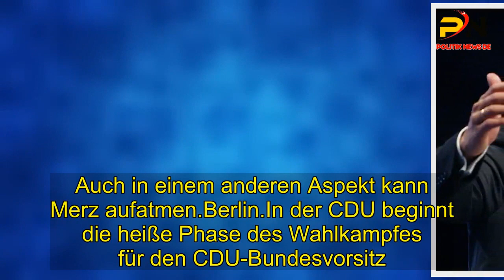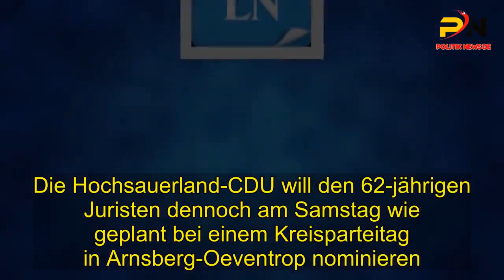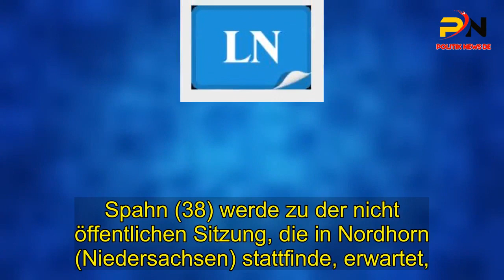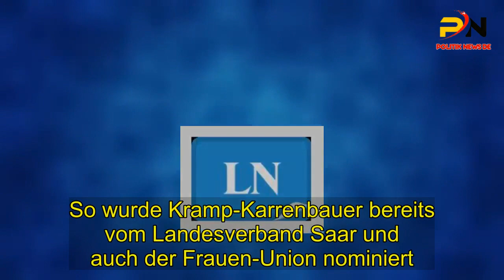Friedrich Merz offiziell für CDU-Parteivorsitz nominiert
Friedrich Merz ist der erste, der seinen Hut in den Ring geworfen hat, . als Angela Merkel ihren Rückzug aus der Parteiführung verkündete.  Nun wurde der ehemalige Fraktionsvorsitzende auch offiziell für das Amt nominiert.  Auch in einem anderen Aspekt kann Merz aufatmen.Berlin.In der CDU beginnt die heiße Phase des Wahlkampfes für den CDU-Bundesvorsitz.  Nach Generalsekretärin Annegret Kramp-Karrenbauer ist nun auch Friedrich . Merz offiziell im Rennen um die Nachfolge von Angela Merkel als CDU-Parteichef.  Der CDU-Kreisverband Fulda nominierte den ehemaligen Unionsbundestagsfraktionschef als Kandidaten für den Bundesvorsitz.  Die CDU-Bundesgeschäftsstelle bestätigte den Eingang der Nominierung.Damit kam die CDU Fulda dem Heimatverband von Merz im Sauerland zuvor.  Die Hochsauerland-CDU will den 62-jährigen Juristen dennoch am Samstag wie geplant bei einem Kreisparteitag in Arnsberg-Oeventrop nominieren.  Das bekräftigte Kreisverbandschef Matthias Kerkhoff. Merz tritt als Gastredner des Parteitags auf.  Ein Parteiamt hat Merz im Sauerland nach Angaben des Kreisverbandes nicht. . Der zweite prominente Kandidat aus NRW, Bundesgesundheitsminister Jens Spahn, . soll vom münsterländischen CDU-Kreisverband Borken bei einer Klausur des Vorstandes am Freitagabend nominiert werden.  Spahn (38) werde zu der nicht öffentlichen Sitzung, die in Nordhorn (Niedersachsen) stattfinde, erwartet, .  sagte Kreisgeschäftsführer Markus Jasper Spahn ist Vorsitzender des CDU-Kreisverbandes . Borken mit rund 4800 Mitgliedern.CDU-Mitglieder müssen nominiert werden, um anzutreten. Der Landesvorstand der NRW-CDU hatte sich am Dienstagabend nicht auf einen Kandidaten für den CDU-Bundesvorsitz festgelegt.  Jeder Delegierte des Hamburger Bundesparteitags solle sich selbst ein Bild machen und am 7.  Dezember entscheiden, sagte Landesparteichef und NRW-Ministerpräsident Armin Laschet.  NRW hat beim CDU-Bundesparteitag mit fast einem Drittel der gut 1000 Delegierten besonders großes Gewicht.  Laschet sagte über die drei Kandidaten: „Ich schätze alle drei, und so geht es vielen in unserem Landesverband. “.Der CDU-Kreisverband Fulda hält Merz für den perfekten Kandidaten: . Er habe sich einen Namen gemacht, verfüge über außerordentliche wirtschaftliche Kompetenz, . sei rhetorisch begabt und im besten Sinne konservativ, . begründete der Kreisvorsitzende Markus Meysner laut Mitteilung den Vorschlag.  Der Fuldaer Kreisverband habe einstimmig beschlossen, Merz vorzuschlagen.. Für den Bundesvorsitz können CDU-Mitglieder antreten, wenn sie etwa von einem Bundes-, . Kreisverband oder einer CDU-Vereinigung vorgeschlagen wurden.  So wurde Kramp-Karrenbauer bereits vom Landesverband Saar und auch der Frauen-Union nominiert.  Auch direkt beim Parteitag kann ein Delegierter noch einen Kandidaten vorschlagen. Zwölf Mitglieder bewerben sich um Parteivorstand.Insgesamt haben bisher nach CDU-Angaben zwölf . Parteimitglieder ihre Bewerbung für den Vorsitz angekündigt - neben den drei prominenten .